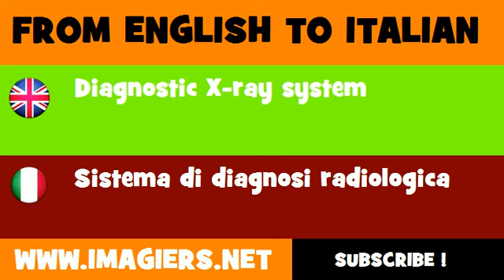How to say Diagnostic X ray system in Italian